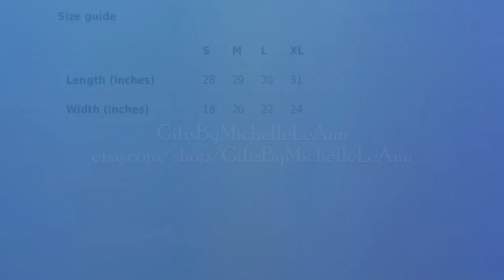Camp Life Short-Sleeve Unisex T-Shirt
Camp life is the best life! Being outdoors brings joy and ease. This t-shirt is everything you've dreamed of and more. It feels soft and lightweight, with the right amount of stretch. It's comfortable and flattering for both men and women. • 100% combed and ring-spun cotton (Heather colors contain polyester) • Ash color is 99% combed and ring-spun cotton, 1% polyester • Heather colors are 52% combed and ring-spun cotton, 48% polyester • Athletic and Black Heather are 90% combed and ring-spun cotton, 10% polyester • Heather Prism colors are 99% combed and ring-spun cotton, 1% polyester • Fabric weight: 4.2 oz (142 g/m2) • Pre-shrunk fabric • Shoulder-to-shoulder taping • Side-seamed